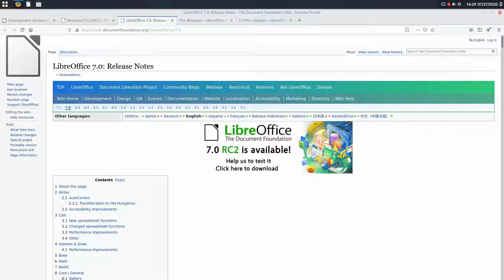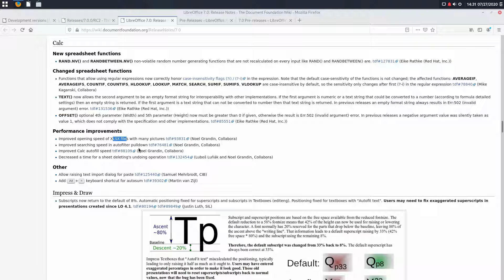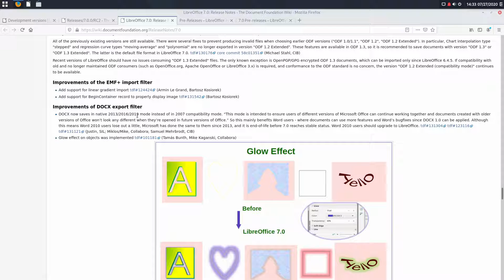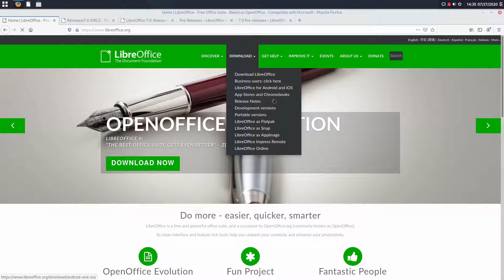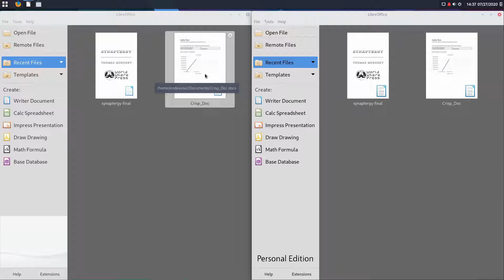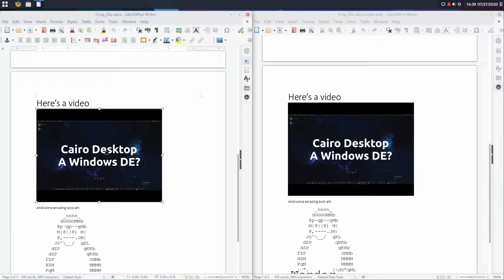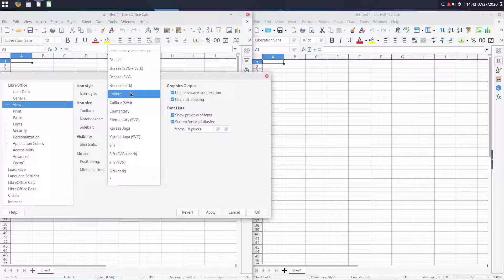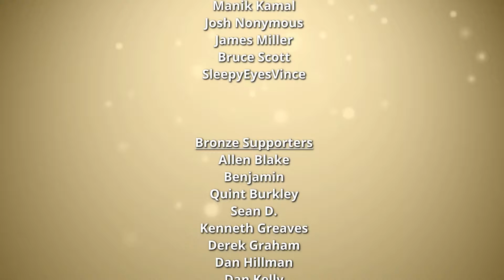LibreOffice 7 Release Candidate 2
Today we look at LibreOffice 7.0 RC2. From the basic user, most of the features and functions will remain the same, but you should see some performance boosts. We also find better exporting into docx, xlsx, etc formats and a new icon theme.

Support Switched to Linux!
🐸 Gab: @switchedtolinux
💡 Minds: @switchedtolinux